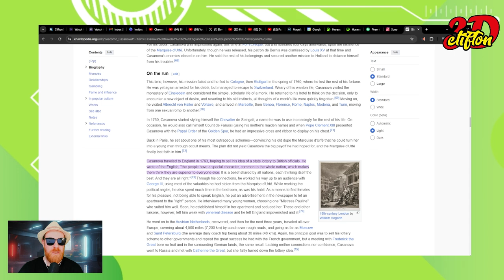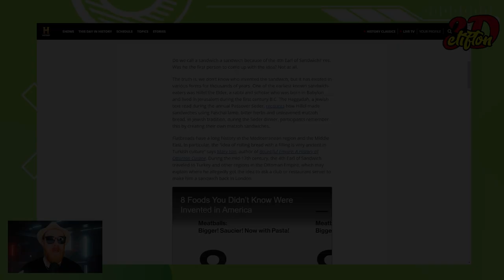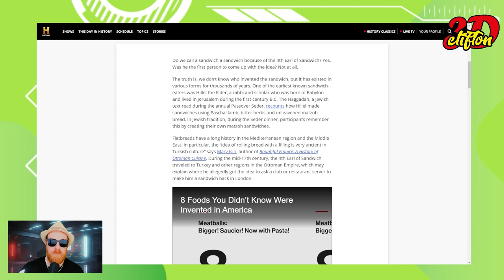Time Bandits Episode 5 - Earl of Sandwich